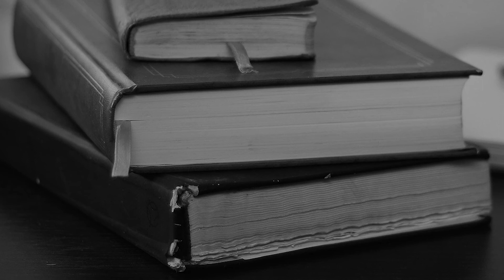True Crime - Der Fall Aileen Carol Wuornos Pralle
Hallo zusammen,

dies ist das erste Video seit der Kanalumstellung:)

Wir haben heute den Fall von der Serienmörderin Aileen Wuornos der für eine Menge Aufruhr sorgte.

Wer waren Aileen und die Opfer?

Dankeschön für's Einschalten.

Liebe Grüße

Myra